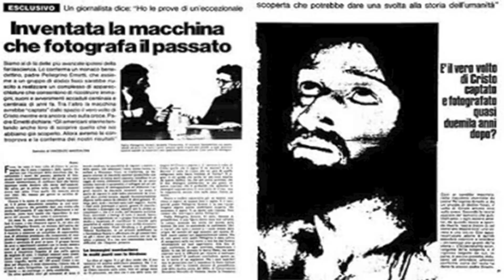5 Objects That Could Prove Time Travel Exists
5 objects that could prove time travel exists. We take a look at 5 objects that could prove time travel exists. Time travel is a popular topic and the idea that we might be able to visit the past or the future keeps fascinating scientists just as much as the public. So lets countdown 5 objects that could prove time travel exists.